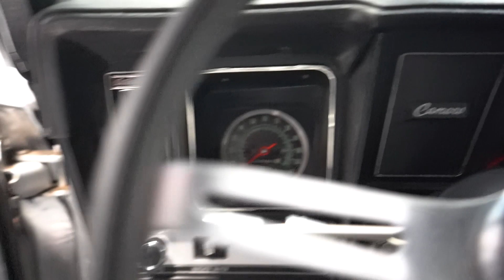1969 Chevrolet Camaro Z 28 Tribute for sale | 3766 NSH